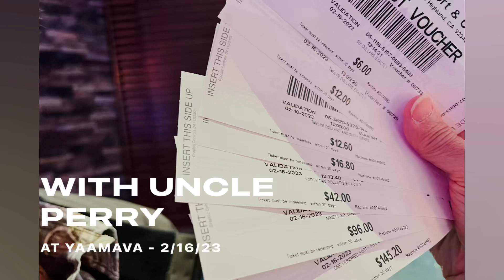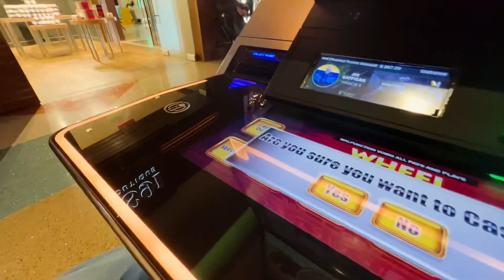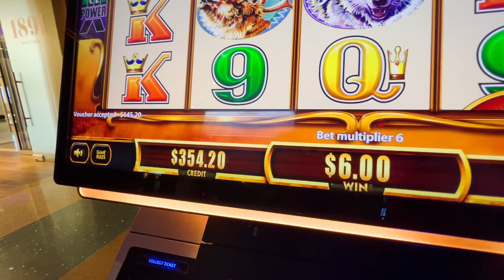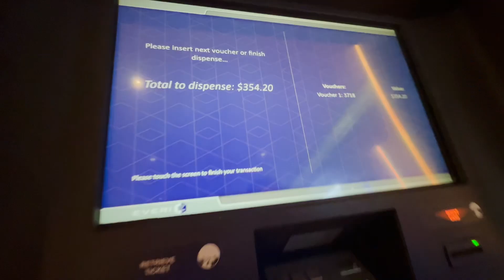FUN TIME WITH UNCLE PERRY AT YAAMAVA - FEBRUARY 16, 2023